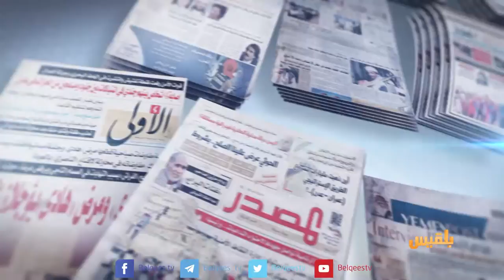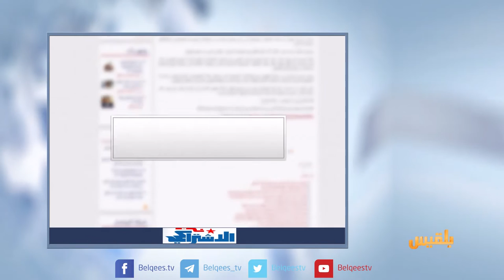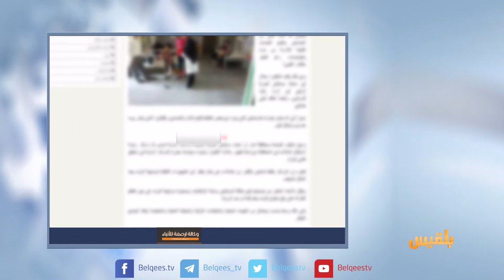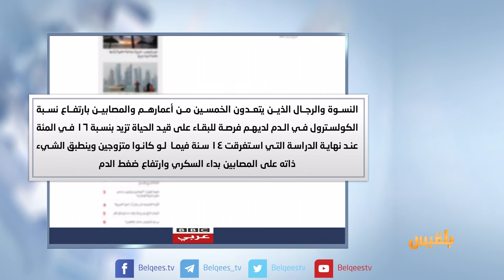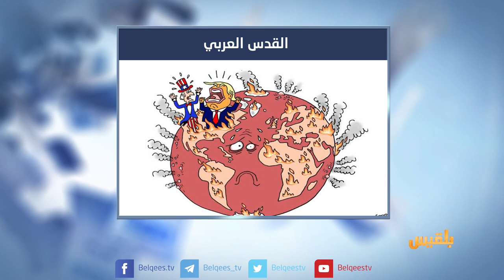كشك الصحافة | 8 - 6 - 2017 | تقديم: سهى المصري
- من صحيفة القدس: لأنها لا تملك المال.. امرأة سورية تضع مولودها أمام مستشفى وسط لبنان
- وثائق فساد نشرتها قناة بلقيس تتصدر مواقع الأخبار اليمنية
- موقع عدن الغد يتسائل: بعد شهر من إقالة محافظها السابق .. من يحكم مدينة عدن؟!
- طبيب يعالج مرضى من ثلاث محافظات تركه زملاؤه وحيدا ولم يبق معه غير عدد من الممرضات!
- صحيفة عربية تتحدث عن طريق الموت في اليمن.. يعبره الآلاف يوميا وعشرات السيارات محطمة على جانبيه!